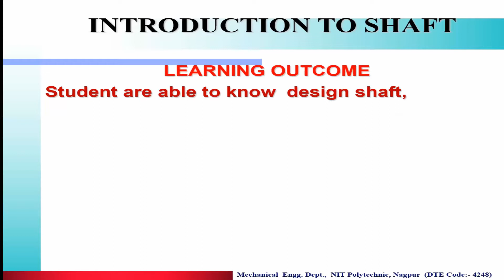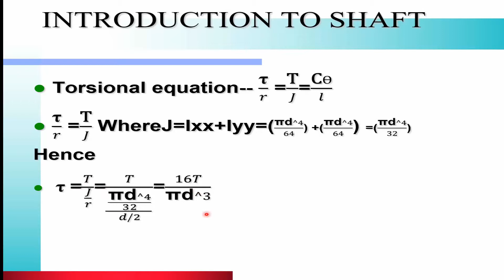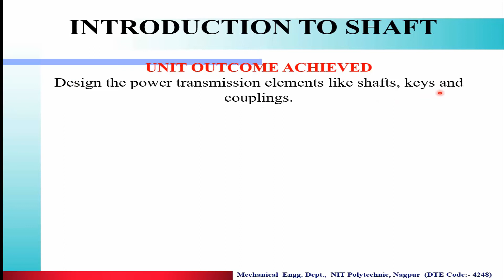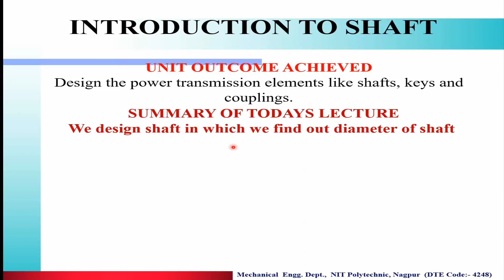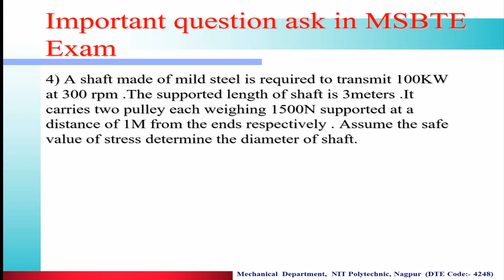EMD ME 5I 3 8M 4th problem on shaft